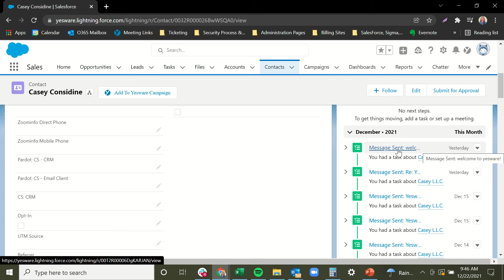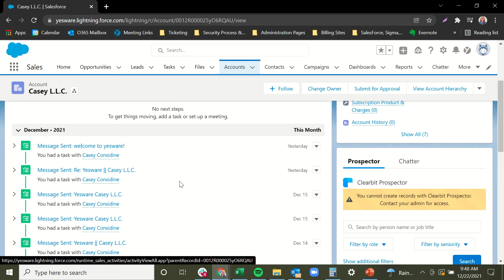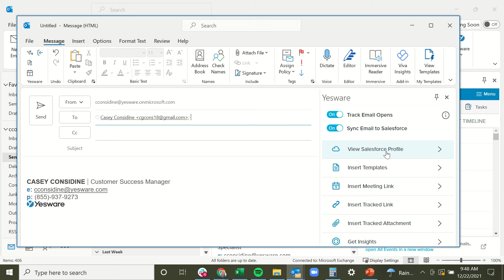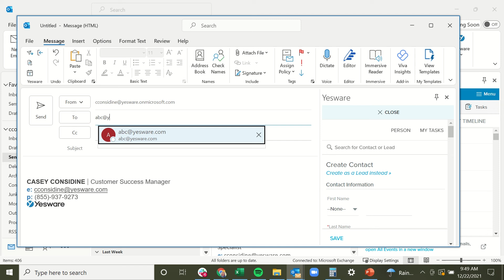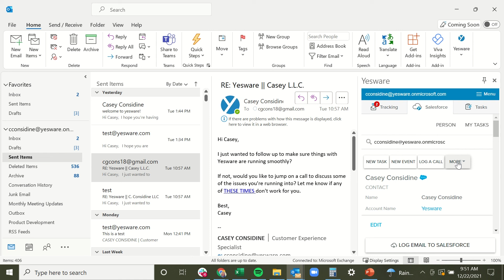How to Use Yesware Salesforce Integration for Outlook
Skip the manual data entry with Yesware's Salesforce CRM sync. Yesware automatically syncs your email activity, calendar activity, and engagement data as well as integrates into your inbox for easy access to create/update Leads, Contacts, Accounts, Opportunities, or Tasks without switching apps.